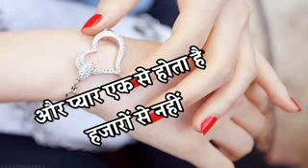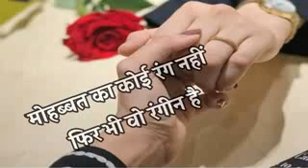5 July 2021